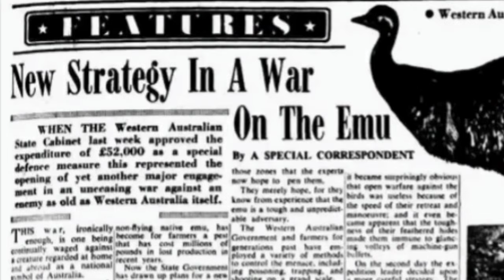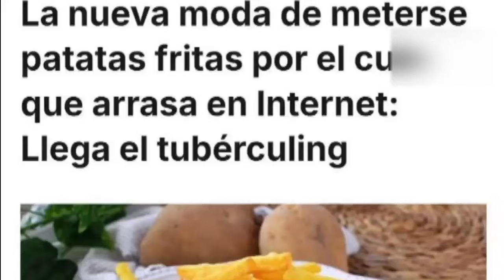𝗟𝗮𝘀 𝗴𝘂𝗲𝗿𝗿𝗮𝘀 𝗺á𝘀 𝗮𝗯𝘀𝘂𝗿𝗱𝗮𝘀 𝗱𝗲𝗹 𝗺𝘂𝗻𝗱𝗼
En está ocasión hablamos de tal vez 3 guerras que tuvieron un posible inicio muy XD
aunque sin duda hubo bajas,no quita que estás iniciaron con el motivo más raro, estúpido o incluso ilógico
Recordando que un tema muy serio a veces contiene pasajes muy XD